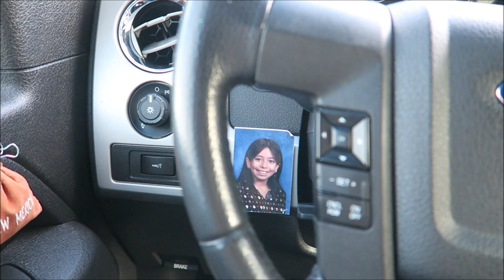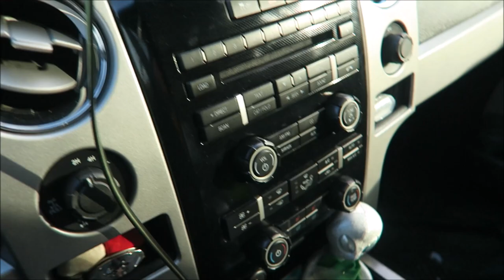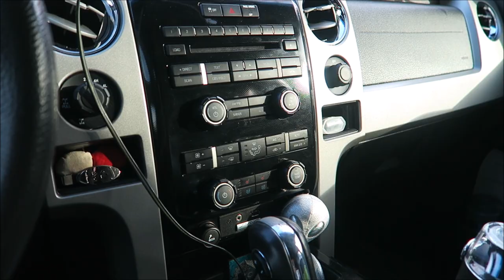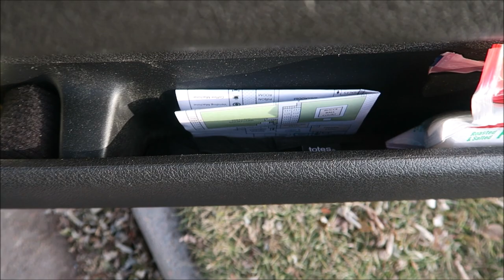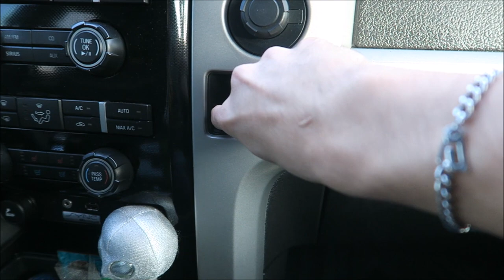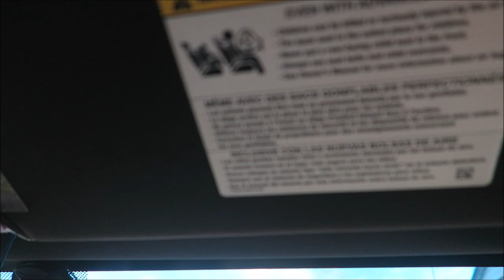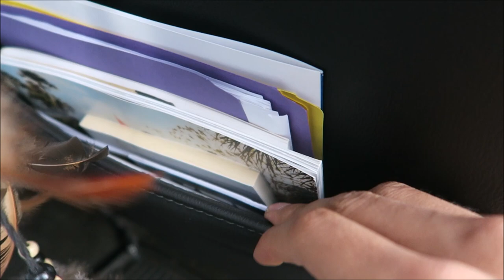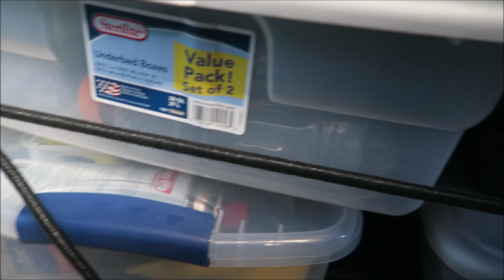Living in a 2012 Ford F150 Truck